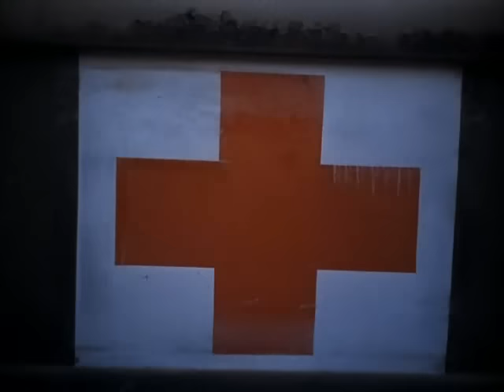Combat! S05E09 - Decision 1/4